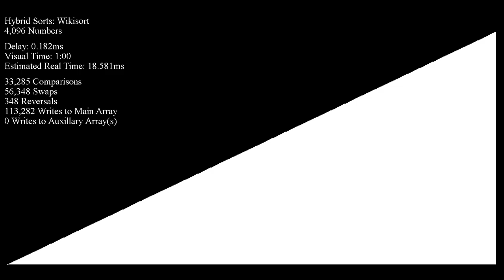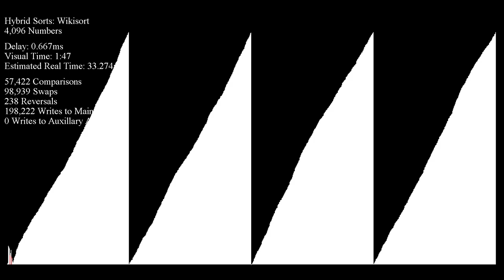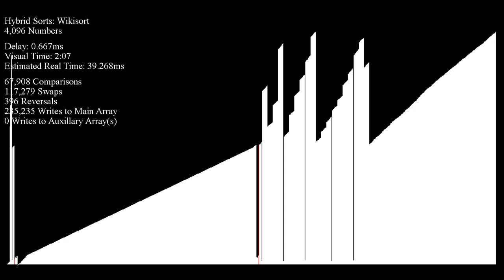WikiSort - Bar Graph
Fixed some bugs with my implementation of WikiSort in w0rthy's program, so why not give it some love? I first discovered Block Merge Sort (or Block Sort) through WikiSort. It's a pretty cool algorithm in its own right, and you should give its author, Mike McFadden, some props for being one of the first to understand and apply all the complicated ideas behind Block Merge Sort.

Fun fact: WikiSort's best case is actually better than GrailSort's!